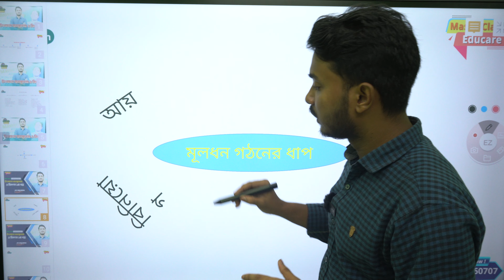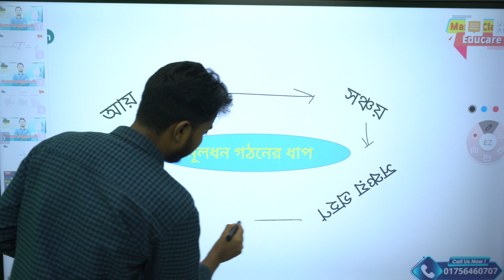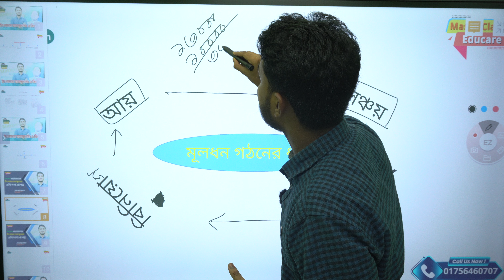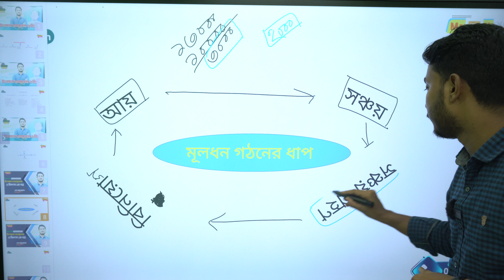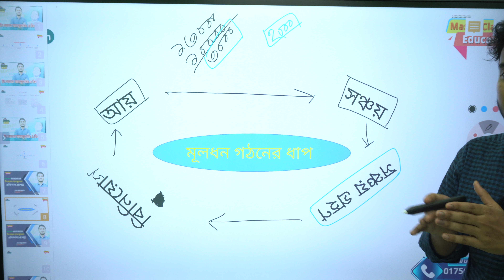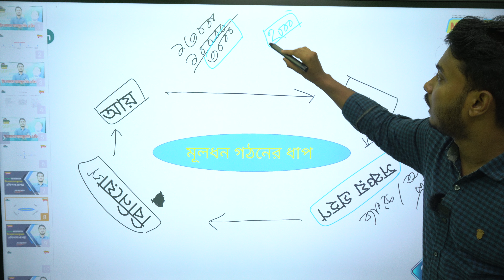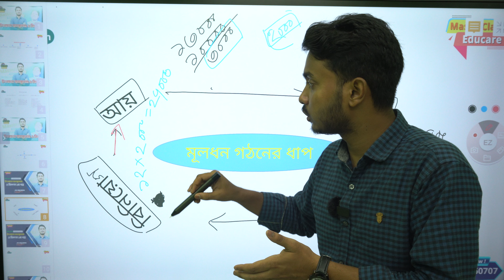মূলধন গঠনের পর্যায়।মার্কেটিং। মো: আবু জাফর।ঢাকা বিশ্ববিদ্যালয়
মূলধন গঠনের পর্যায়।মার্কেটিং। মো: আবু জাফর।
ঢাকা বিশ্ববিদ্যালয়